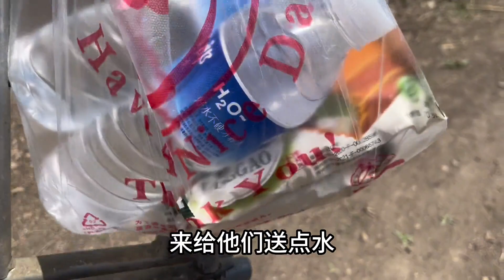东北的春耕生活，老牛犁地是不很少见了？晚饭刺嫩芽，牛肉炖萝卜